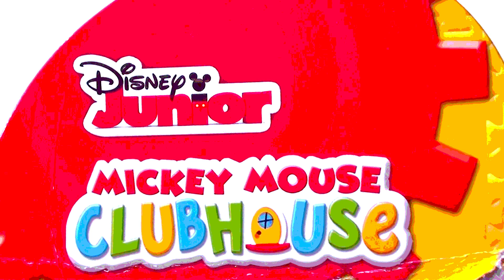🐭 Minnie Mouse Disney Toy Unboxing FX6❤️ \_(ツ)_/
Youtube Kids